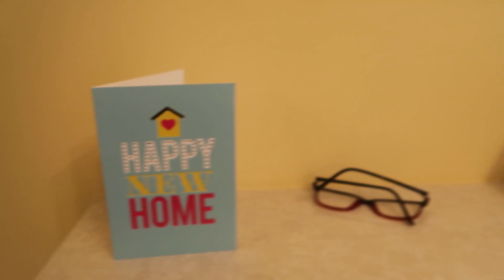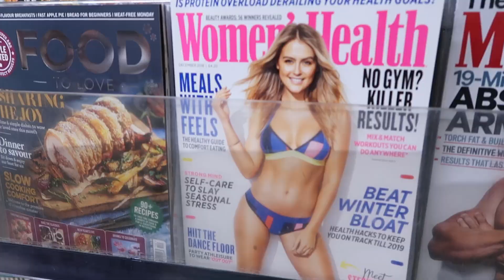Mum's new kitten | Shopping like a child in Asda!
The darkness and the rain has gone away and the sun has returned! Hooray! Never thought we'd see it again! Mum got to the keys to her new house so we visited her (or more specifically her new kitten Lilly) and celebrated by not drinking cat milk which. We then went to Asda and shopped like children.

Camera equipment we use:
iPhone 5S/7